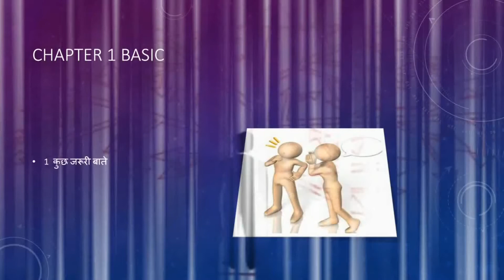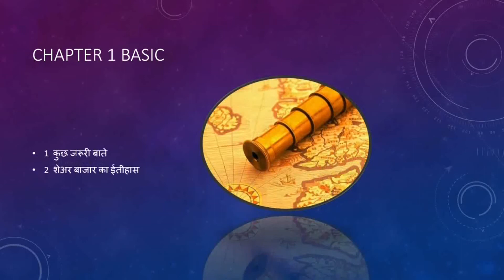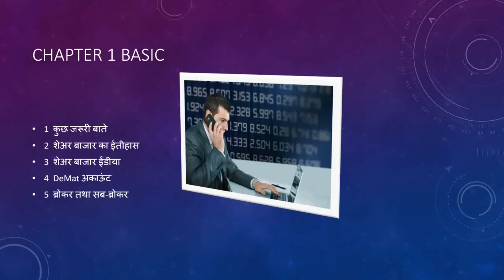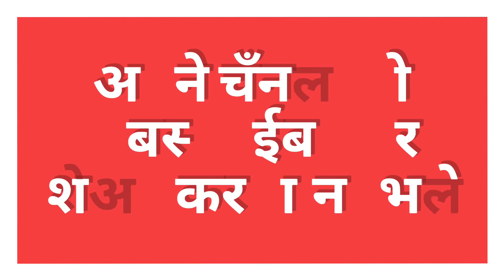Chapter 1 introduction Hindi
पहले वाले video me sound quality ko lekar kafi comments aaye is liye ise dobara upload kiya hai